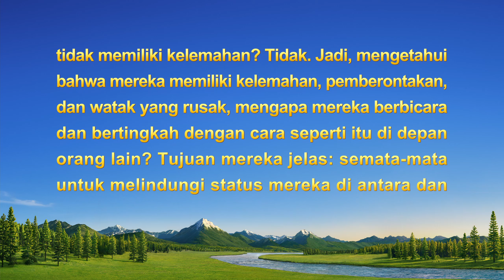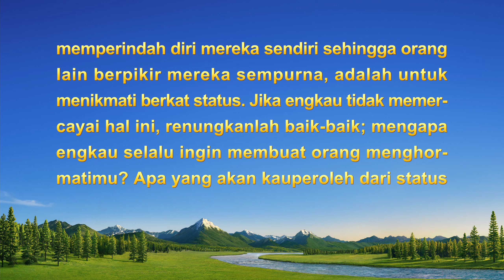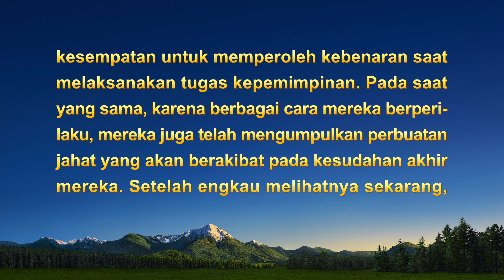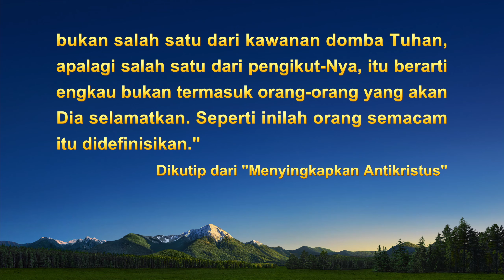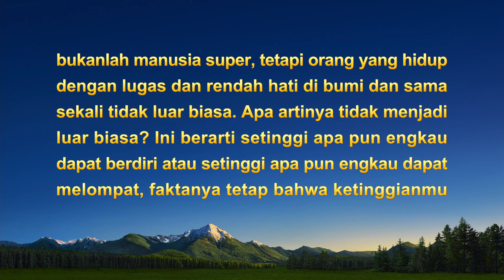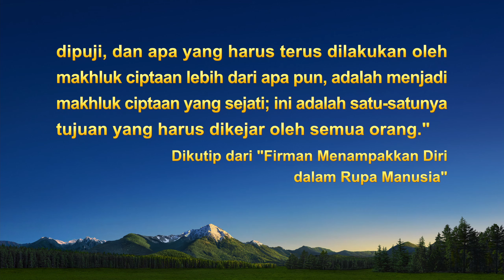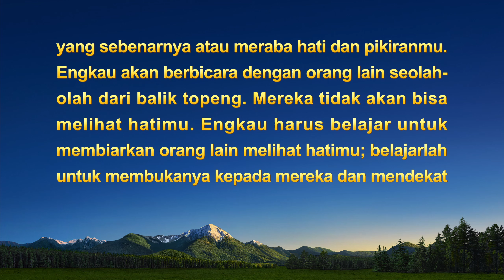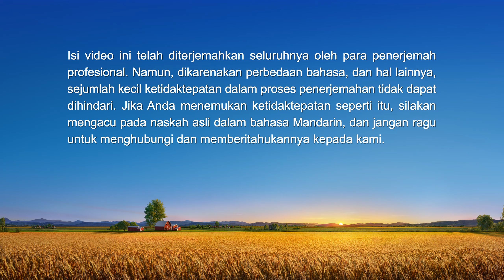Kesaksian Rohani - "Melepaskan Topeng"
Apakah Anda ingin menjadi gadis yang bijaksana untuk menyambut Tuhan dan memiliki kesempatan untuk diangkat ke dalam kerajaan surga? Selamat datang untuk menghubungi kami melalui WhatsApp. Bantu Anda menemukan jalan.

Kesaksian Rohani Kristen 2021 - "Melepaskan Topeng"

Sang tokoh utama adalah seorang pemimpin gereja yang juga fasih berbahasa Prancis. Semua saudari yang bekerja bersamanya suka datang kepadanya untuk meminta bantuan dengan terjemahan, sementara mereka yang menghadapi masalah juga pergi menemuinya untuk meminta saran—hal-hal ini sangat memuaskan kesombongannya. Untuk mempertahankan kesan yang baik itu di benak saudara-saudari dan memastikan semua orang berpikir bahwa dia adalah seorang pemimpin yang baik yang memahami kebenaran dan memiliki kenyataan, dia mulai menyamarkan dirinya di setiap kesempatan. Terkadang, ketika seorang saudara atau saudari mengajukan pertanyaan yang dia jelas sekali tidak tahu bagaimana menjawabnya, dia tetap berpura-pura tahu dan menyampaikan beberapa perkataan dan doktrin kosong untuk mengelabui mereka. Saat bersekutu di pertemuan, dia sengaja menghindar untuk menyebutkan kelemahan atau kerusakannya, membuat saudara-saudari baru menghormati dan bahkan memujanya. Dia telah membawa orang ke hadapannya dan menempuh jalan yang menentang Tuhan. Bagaimana dia bertobat kepada Tuhan setelah melihat penghakiman dan penyingkapan dalam firman-Nya? Apa yang dia pelajari dan dapatkan? Temukan jawabannya di sini bagaimana dia melepaskan topengnya.